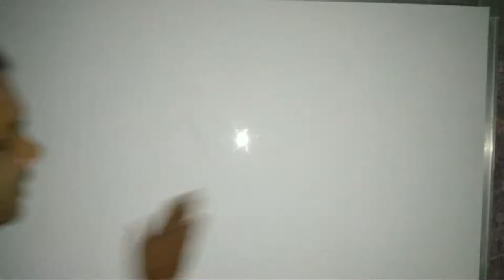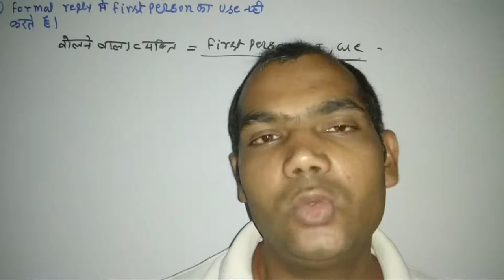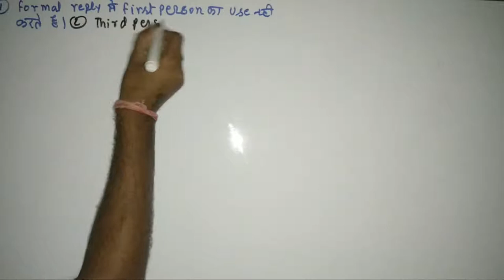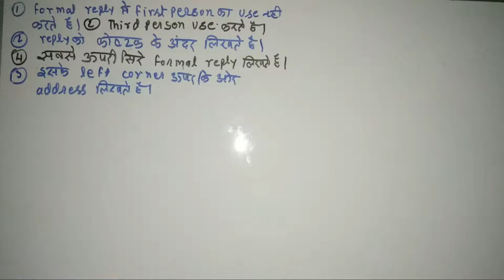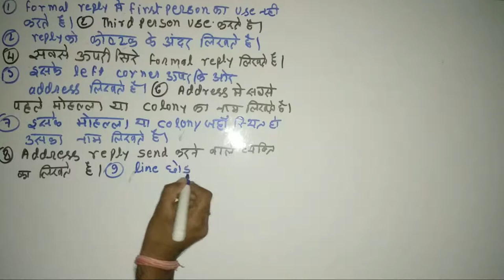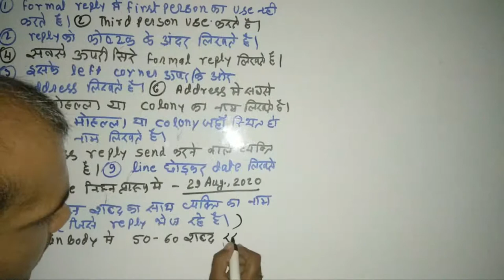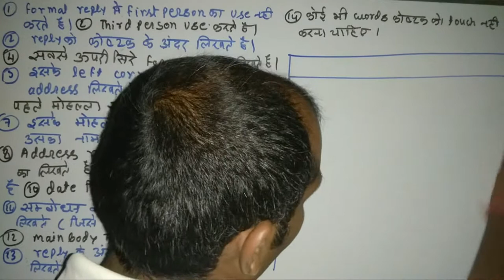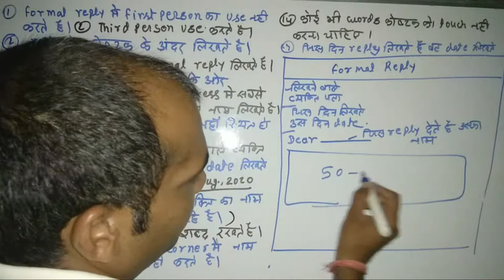formal reply class 12th | formal invitation reply class 12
rules for making reply
Jay mata di sathiyon,
Hi ! I am  narendra vishwakarma from panna(m.p.) . I hearty welcome all of you in my youtube channel " NARENDRA VISHWAKARMA ".
I explain reply.

         🙏🙏 Thanks🙏🙏